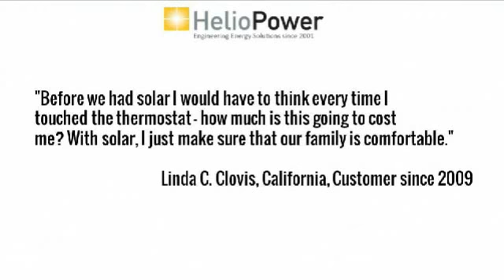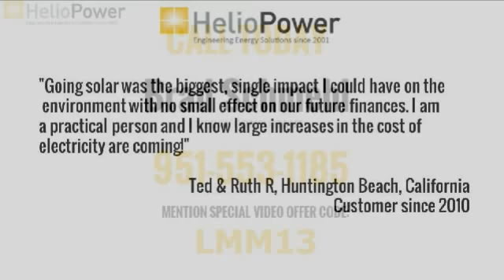solar | Murrieta CA | solar panel cost | solar power generator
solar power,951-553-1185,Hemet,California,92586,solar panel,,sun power